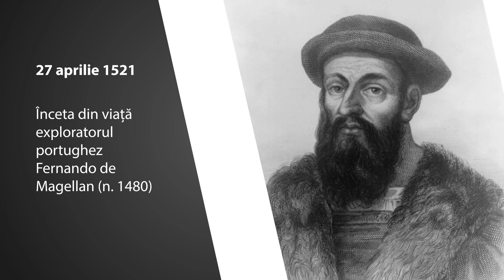Calendarul Zilei 27 Aprilie